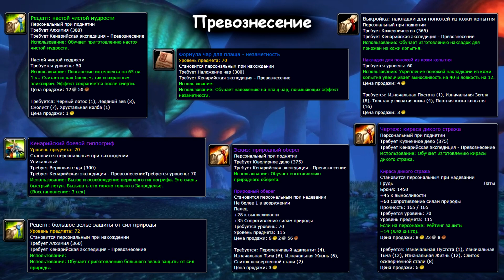Секреты Кенарийской Экспедиции | Гайд по репутациям | WoW Classic TBC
Доброго времени суток, дорогие друзья! Продолжаем цикл видео о репутациях БК - и сегодня у нас Кенарийская Экспедиция. Постарался собрать все секреты и способы прокачки данной репутации, а так же награды, которые Вы можете получить. Приятного промотра!

Расписание стримов:
Пн, Ср, Пт, Сб, Вс.
Начало в 17:00 - 21:00

Тайм коды:
00:00 - Вступление
00:32 - Где найти интенданта?
00:57 - Источники получения репутации
06:29 - Тактика прокачки
09:00 - Награды
11:17 - Эпилог

Музыкальное сопровождение в видео:

1) Angelic
Композитор: Jason Hayes

2) Zangarmarsh Walking 1
3) Zangarmarsh Walking 2
4) Zangarmarsh Walking 3
5) Zangarmarsh Walking 4
6) Zangarmarsh Walking 5
7) Zangarmarsh Walking 6
Композитор: Matt Uelmen